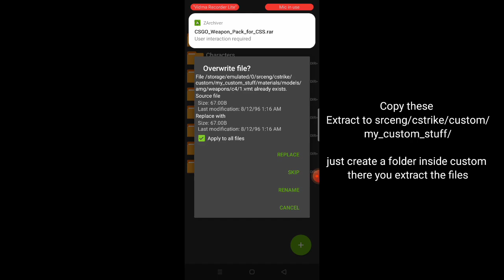How to install csgo custom models for Counter Strike source android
Open readme.txt inside cstrike/custom
just create a folder inside custom there will you extract the custom model files.

i did not uploaded this file.